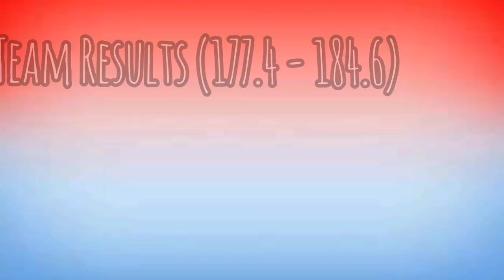2021 USA Gymnastics Team Predictions + Inidviduals and Contenders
Don't worry, I know a lot if these upper d score limits seem crazy, but it's more so there just because it's possible. (Leanne's Cheng)

Finals
VT: Simone, Jade/Grace
UB: Suni/Grace/Riley
BB: Simone/Suni/Leanne/Riley
FX: Simone, Suni/Jade

AA: I'm not calling anyone, I think if simone is stable she makes it through but even she can't afford to fall.